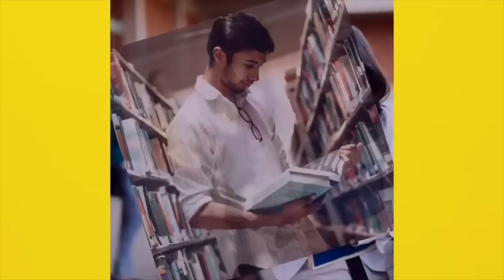Aurangabad में Tejaswi ने Abhijit Bhatacharya के साथ मंच पर गाया गाना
3.Magadh Mahila College में छात्राओं ने Tejashwi Yadav को घेरा, पटेल छात्रावास के आगे जमा हुई भारी भीड़